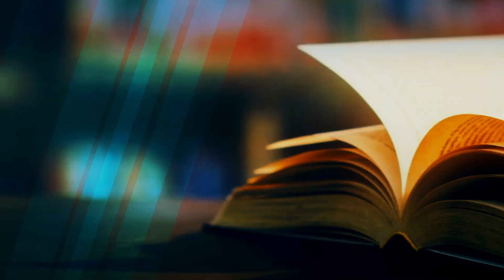История Дона 08.04.2021 - Ханжонков. Кинематограф 1ч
Первый русский кино-продюсер, мечтавший об "отечественно Голливуде" и воплотивший свою мечту! Человек, который опередил время. Александр Алексеевич Ханжонков - русский предприниматель, организатор кинопроизводства, один из пионеров русского кинематографа. Наш земляк. В новом выпуске программы расскажем почему Дисней восхищался студией донского режиссера, как снимали "Оборону Севастополя" и почему царь дважды выходил из зала на премьере фильма.